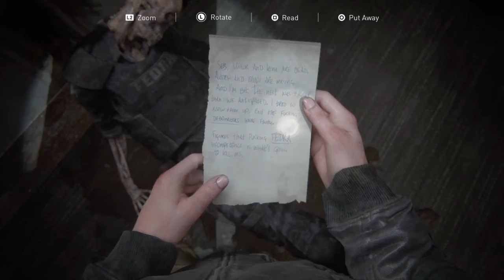The last of us 2 part 15